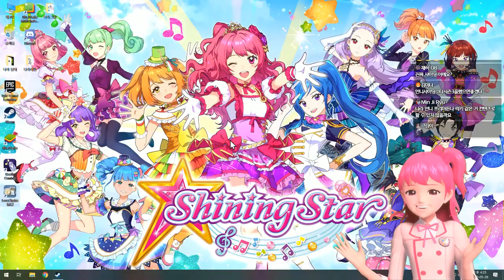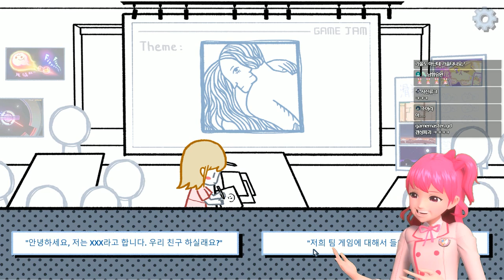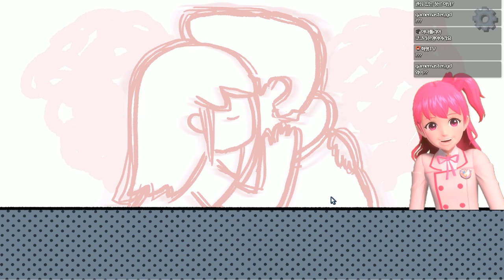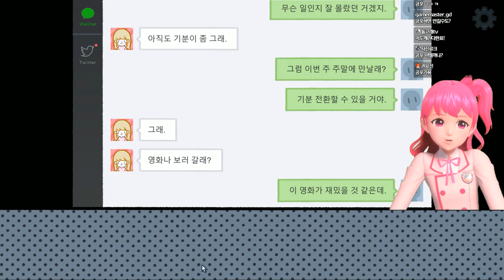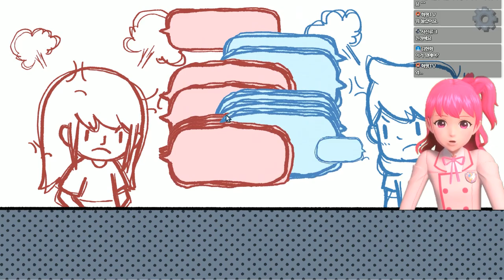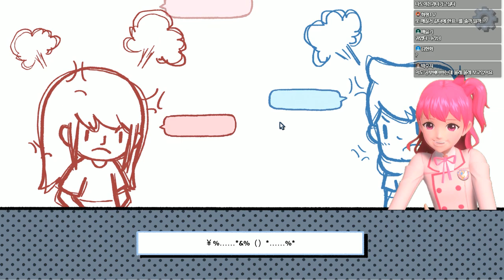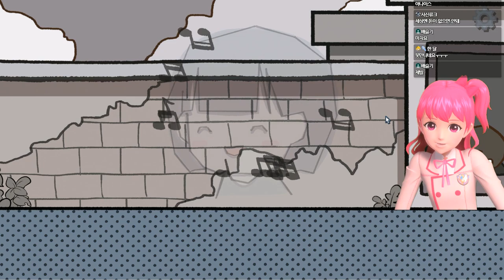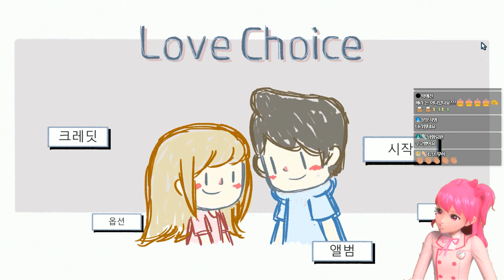[채나라] 나라의 선택은? 러브~ 초이스.. l 샤이닝스타shiningstar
오늘 영상은 러브초이스에요!!
5월달에 진행한 게임인데 이제 올려요!!
그래서 풀버전으로 준비했으니
추석기간에 오래 오래 봐요~